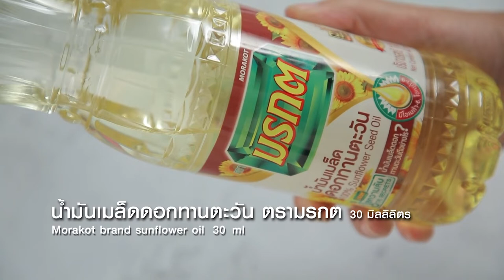กินได้ก็กิน (ทำกินเอง) Roti John/ ผัดพริกขิงลูกชิ้นหมูฟักทองนึ่ง /EP.244 (1/3)